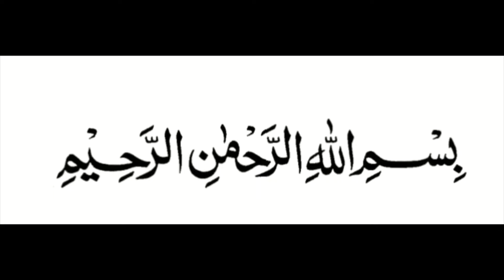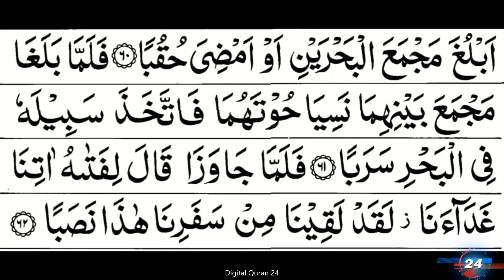Surah Al Kahf | Ayat 56 - 62 | Memorize it | Digital Quran 24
Memorize Surah Kahf - Ayat 56 - 62